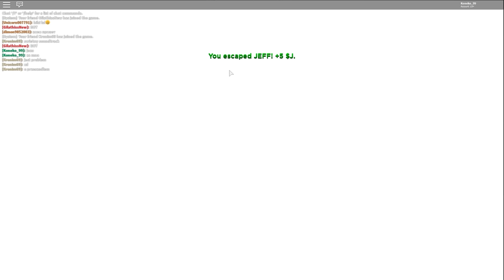💗 JEFF NAS NIENAWIDZI! MUSIMY UCIEC Z JEGO PUŁAPKI! | ROBLOX /w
Cześć kochani!
Oto kolejny odcinek mojej serii Let's Play (PL), czyli Zagrajmy w ROBLOX. Gra została stworzona przez studio Roblox Corporation, a ja produkcję przechodzę na platformie PC (Personal Computer)

Roblox to gra komputerowa z gatunku MMO, w którą powinni zagrać wszyscy miłośnicy duńskich kloców LEGO. Gracze samemu budują wirtualne światy i ustalają zasady w nich panujące. Gotowy świat można udostępniać innym graczom. Sieciowa gra komputerowa Roblox posiada ponad 5 milionów użytkowników, dzięki czemu będzie można dołączyć do ogromnej liczby wirtualnych światów. Do tworzenia i edytowania światów służy komponent o nazwie ROBLOX Studio. Przedmioty znajdujące się w naszym, wirtualnym świecie podlegają prawom fizyki. Gra została stworzona przez amerykańskie studio deweloperskie Roblox Corporation